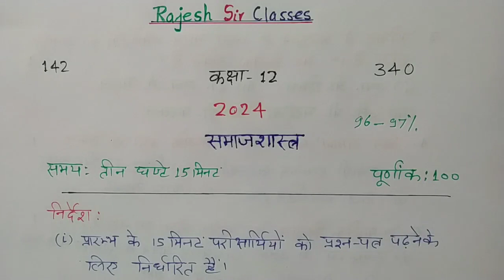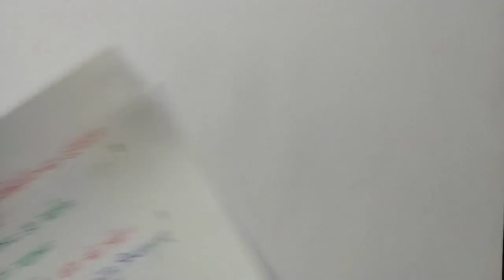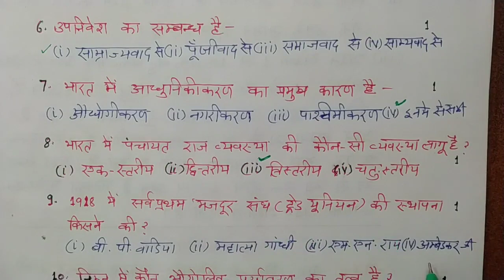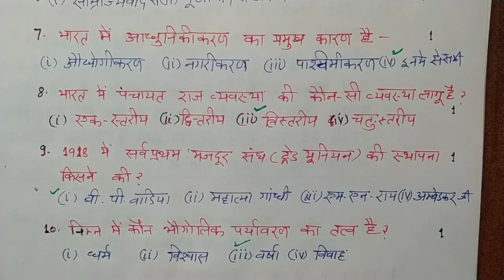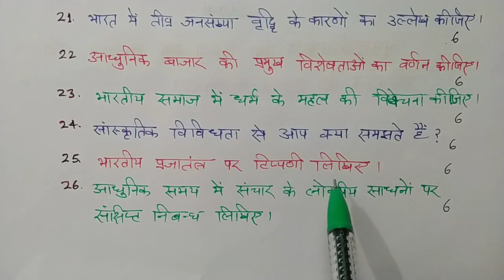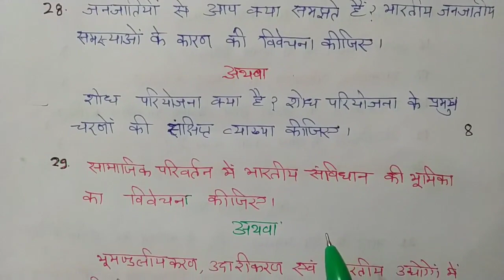समाजशास्त्र का माडल पेपर 2024 कक्षा 12 | sociology model paper 2024 class 12 up board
Sociology viral modal paper 2024 class